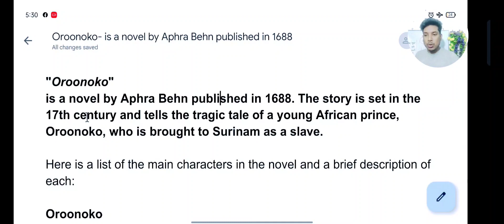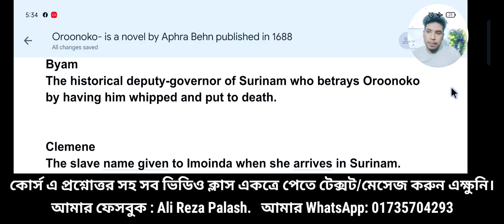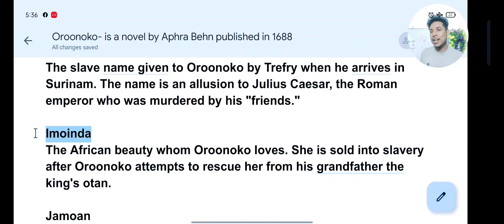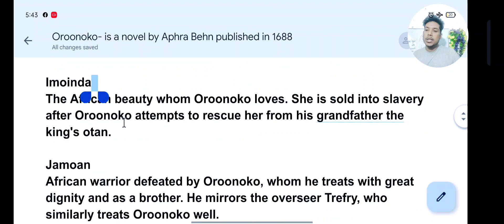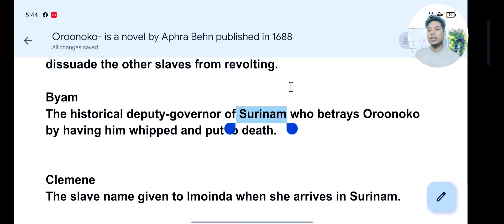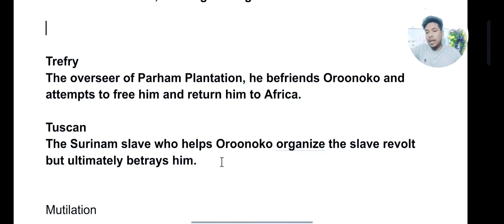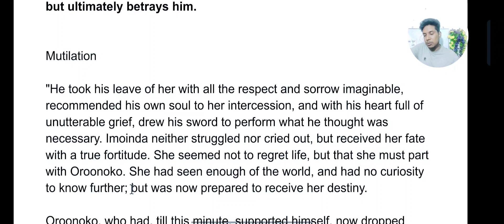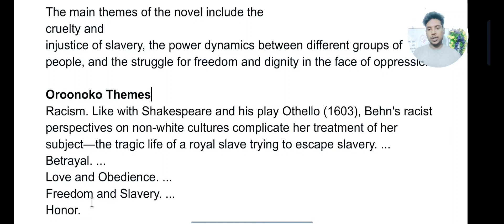Oroonoco | The Royal Slave Full Summary in Bangla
কোর্স
প্রতি সাবজেক্ট 400tk

প্রশ্নোত্তর সহ সব ভিডিও ক্লাস একত্রে পেতে চাইলে কোর্স নিয়ে নিন।
কোর্স নিতে টেক্সট/মেসেজ করুন এক্ষুনি। আমি কোর্স লিংক দিয়ে দিব।
আমার ফেসবুক আইডি : Ali Reza Polash